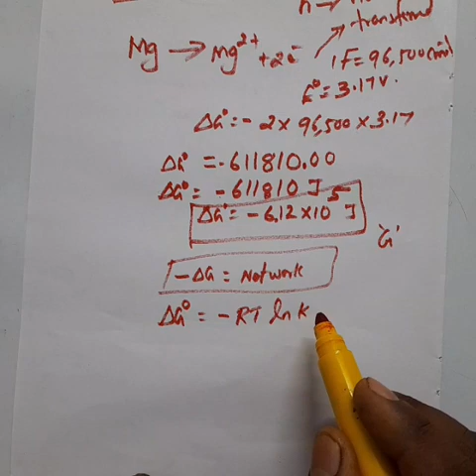Electro Chemistry/ Book back Excercise problem no 22 / Chemistry 12 / Tamil and English / TN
Chemistry
       unit no 9.   Electro Chemistry
           Book back question no 22

  In this video I uploaded Chemistry Volume 2 unit no 9 electro Chemistry Book back question no 22

     very important question for NEET, JEE IIT, state board,CBSE etc

I uploaded all chemistry problems from electro Chemistry unit  and other units also.